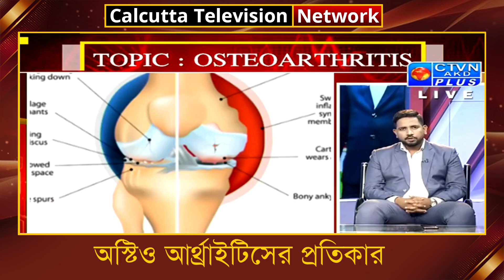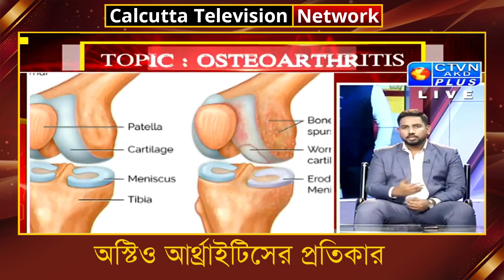অস্টিও আর্থ্রাইটিসের প্রতিকার। ক্যালকাটা টেলিভিশন নেটওয়ার্ক